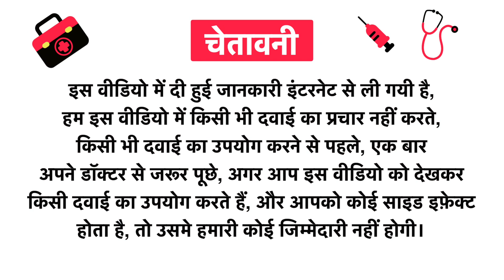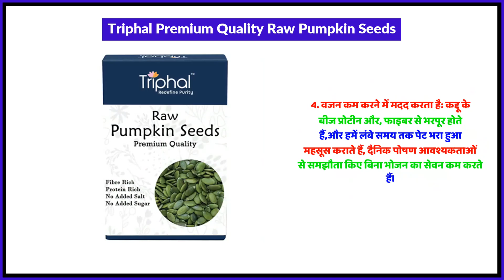Triphal Premium Quality Raw Pumpkin Seeds Uses in Hindi | Side Effects | Review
Triphal Premium Quality Raw Pumpkin Seeds Uses in Hindi | Benefits | Side Effects | Dose

Triphal Premium Quality Raw Pumpkin Seeds Uses in Hindi
Triphal Premium Quality Raw Pumpkin Seeds Use in Hindi
Triphal Premium Quality Raw Pumpkin Seeds Kis kaam aati hai
Triphal Premium Quality Raw Pumpkin Seeds Review
Triphal Premium Quality Raw Pumpkin Seeds Use
Triphal Premium Quality Raw Pumpkin Seeds Side Effects
Triphal Premium Quality Raw Pumpkin Seeds ke Fayde
Triphal Premium Quality Raw Pumpkin Seeds ke fayde in hindi
Triphal Premium Quality Raw Pumpkin Seeds how to take
Triphal Premium Quality Raw Pumpkin Seeds how to use